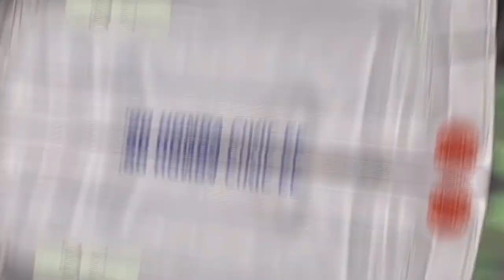STOPMOTION HOT WHEELS YANG LAGI VIRAL ! Honda Civic EF - Diecast Ghoib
Diecast is Fun, its a Honda Civic EF

Diecast4Creator - Hotwheels
Do you want posting your Video, Join us on